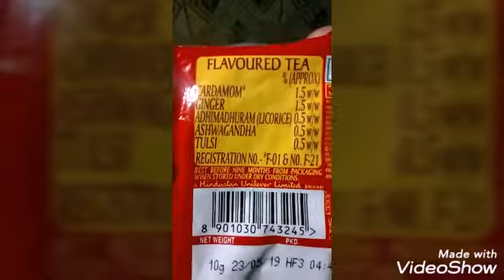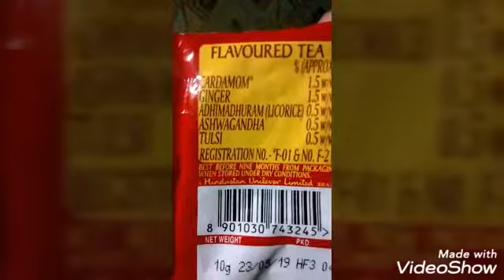சுவையான மசாலா டீ அதிகசுவை மசாலா பூாி வெங்காய வத்தல் செக்ஸ் குறைவு தமிழில்